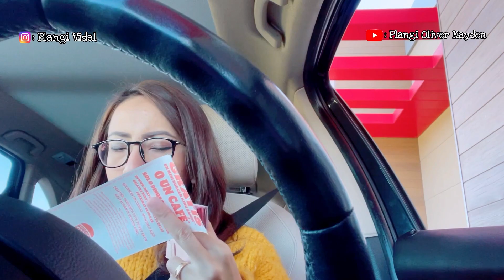TEMANI SUAMI KERJA, DRIVETHRU MAKAN SIANG MAKAN BERSAMA DITEMPAT KERJA